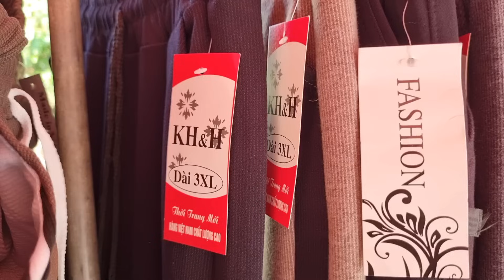Harvesting upland vegetables, buying clothes for grandmother/ Tuan orphanboy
Good morning ❤️
tuanorphanboy - a channel sharing about daily life in a poor countryside, building the daily life of an orphan boy overcoming difficulties, introducing to everyone a life in a poor but loving countryside. , about all the work and everything going on around. Thank you for visiting and supporting Tuan orphanboy